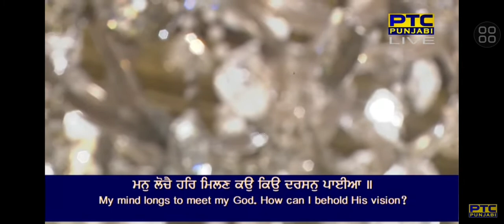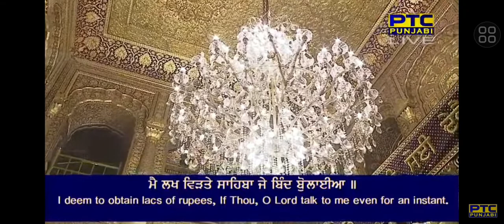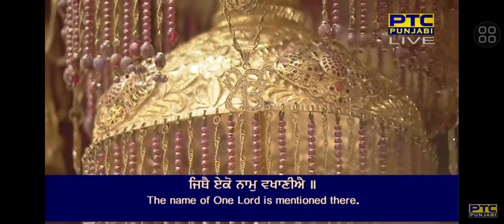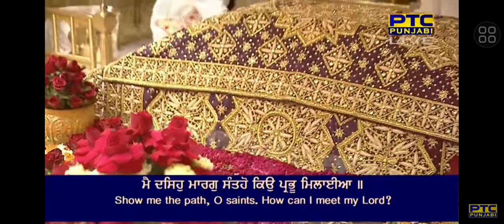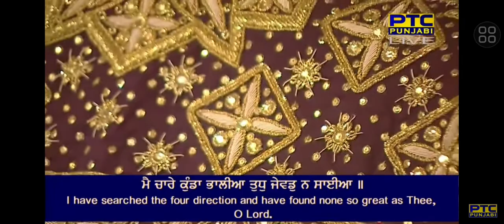Mai chare kunda bhalia tud jevad na sayian.Hajoori ragi darbar sahib sabad kirtan @goldentemple Live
Daily one word viyakhya from gurbani.

learn gurbani with viyakhya.

Kirtan from Darbar Sahib Amritsar Sahib.